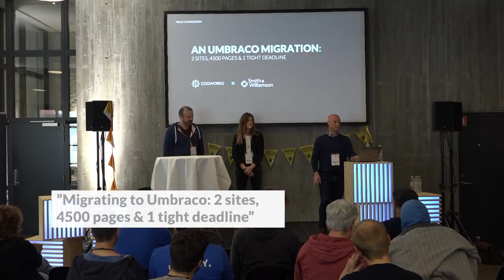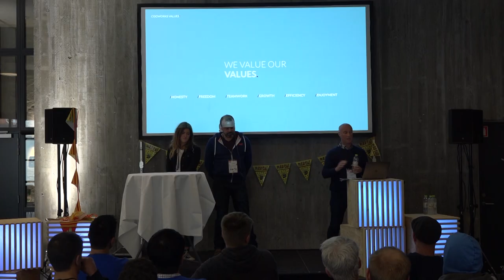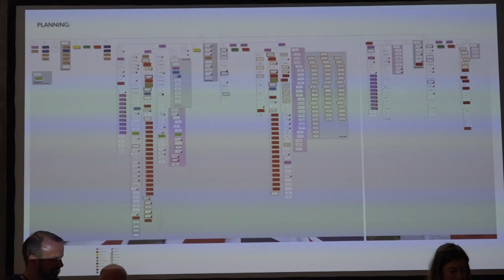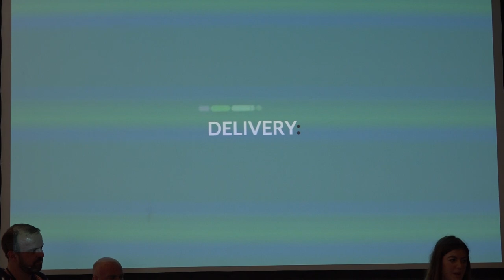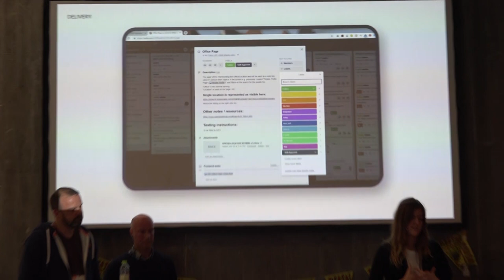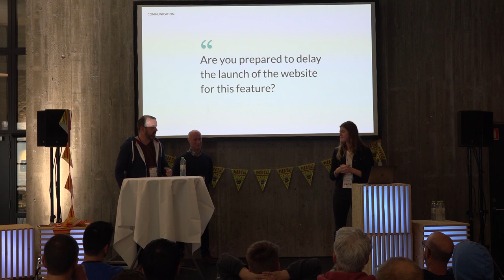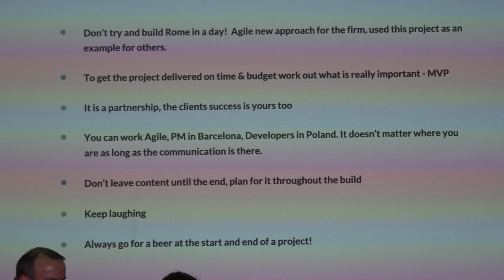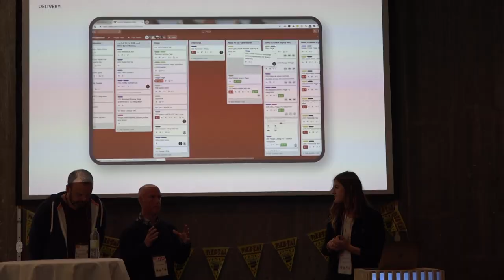Migrating to Umbraco: 2 sites, 4500 pages & 1 tight deadline | Codegarden 2019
In this talk, Katie Archibald, Project Team Lead at Cogworks, Graeme Smillie, Head of Creative and Digital at Smith & Williamson and Adam Shallcross, CTO and Founder at Cogworks explain how one can migrate to Umbraco.

Talk summary:
Smith & Williamson, a UK based financial services firm, had a website challenge.

Following a difficult implementation of a well-known enterprise CMS, they were left with 2 choices: Either spend a significant amount of money fixing what should have been working in the first place whilst upgrading to the latest version…or cut their losses and find an alternative solution!

They chose option 2 - A wise decision!

Katie, Graeme, and Adam will take you through the full project journey from planning to delivery and how they succeeded in migrating 2 sites with over 4500 pages to Umbraco in just 12 weeks.

Inspired by this talk? Make sure to join Codegarden 2020 then